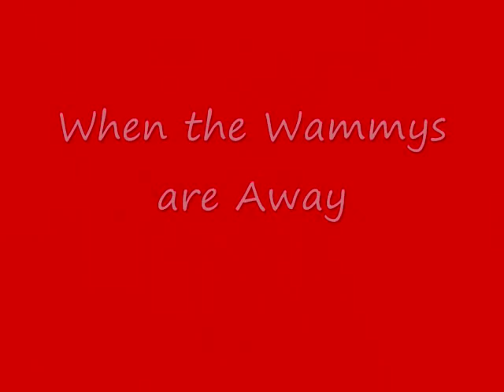When the Wammy Kids Are Away....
L is by himself today.  No Watari. No Mello. No Matt. What will he do on his free time?